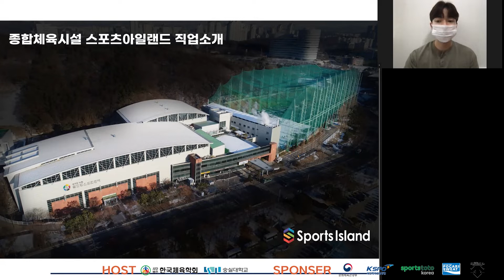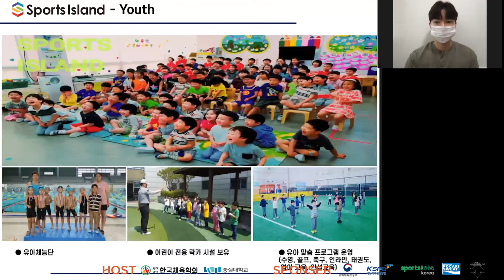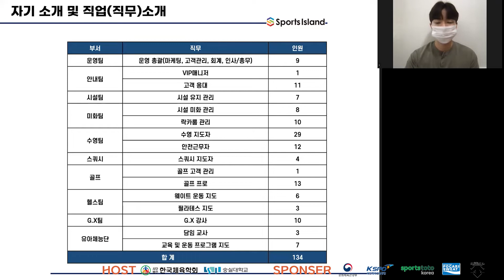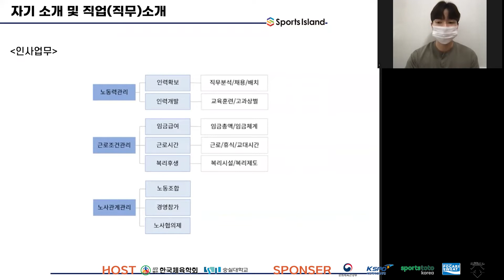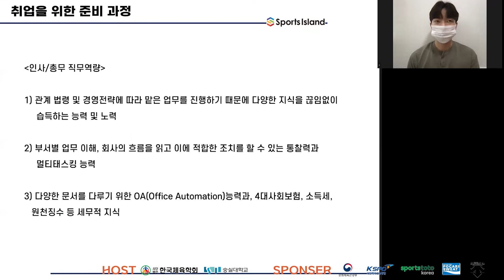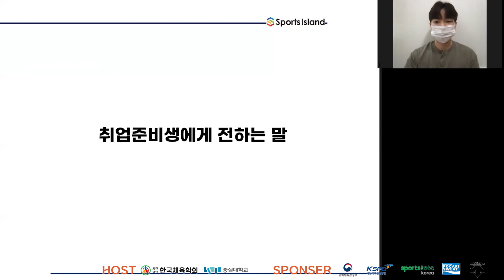2022 SPORTS CAREER CONNECT_103인 103강[스포츠시설 운영업] 박준명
문의사항
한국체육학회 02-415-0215